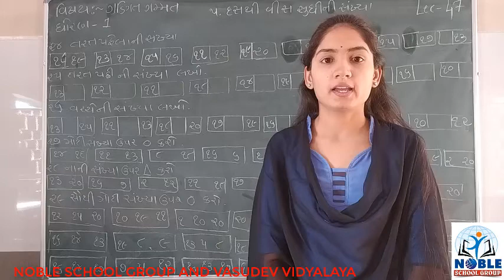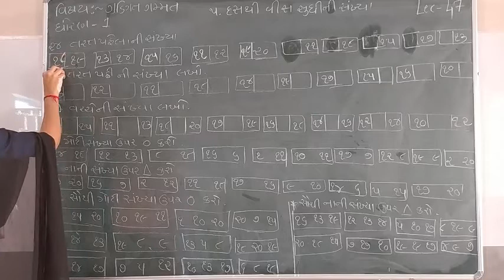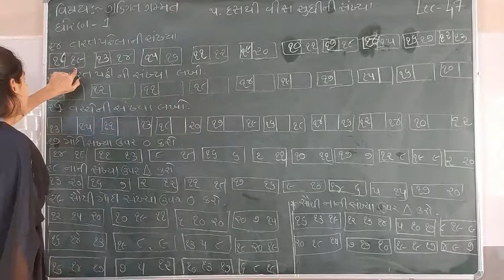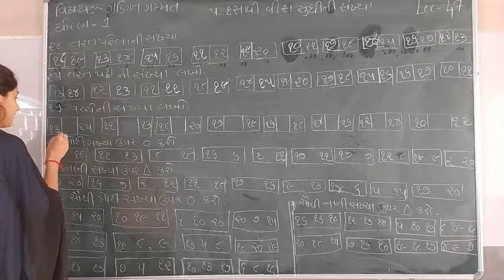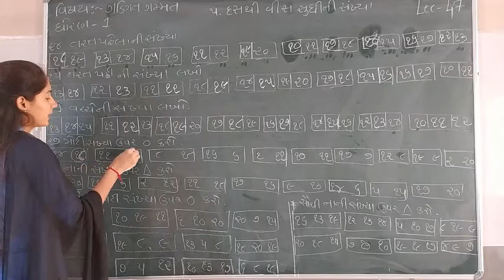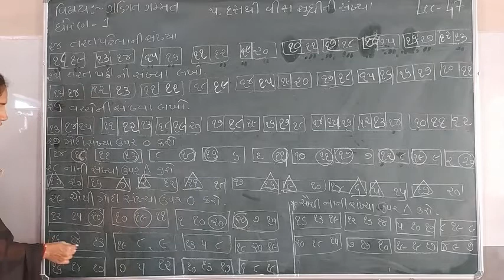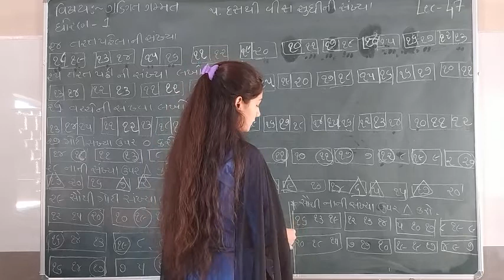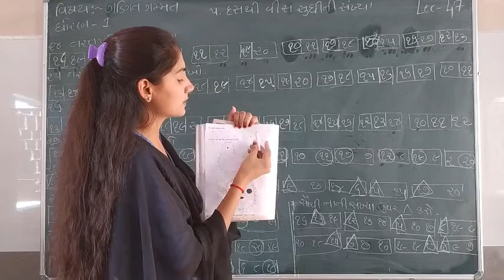Standard -1 Maths Lecture - 47 By Sonalmadam